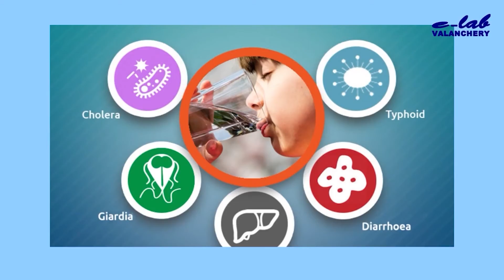വാക്സിനെടുത്തില്ല...? ഇല്ലങ്കിൽ റേഷനില്ല.. പെട്രോളും കിട്ടില്ല..